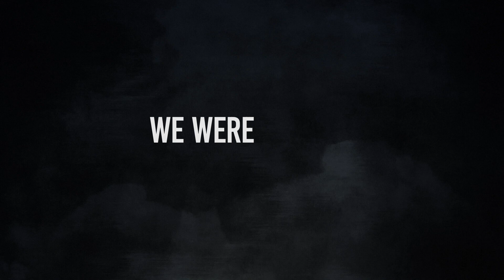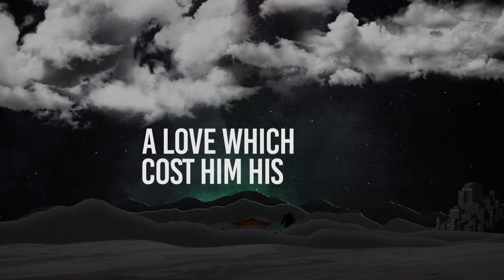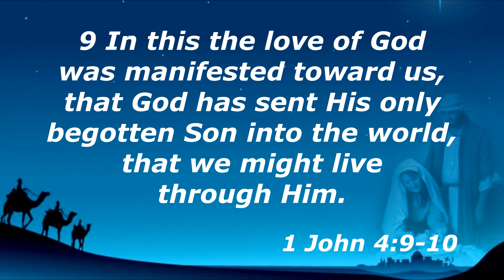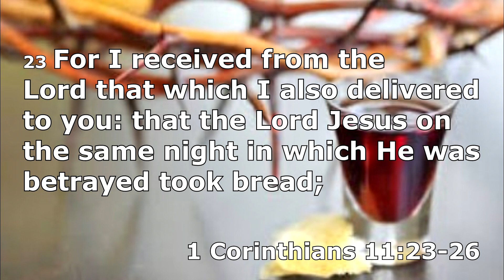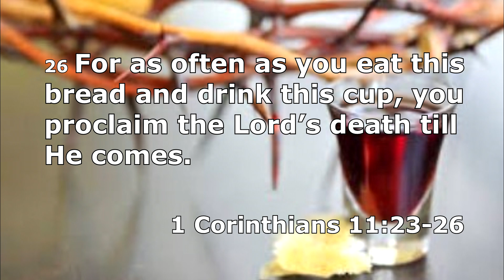NBBC Christmas Eve Service 2020